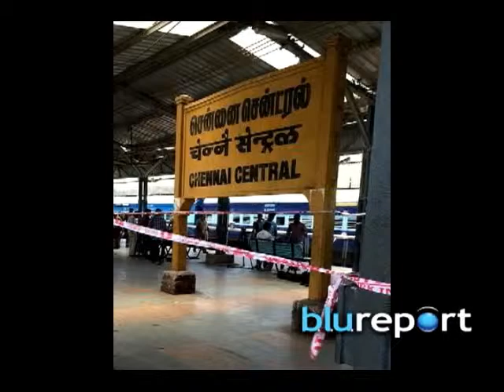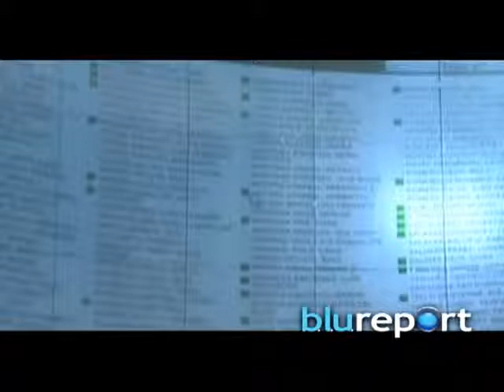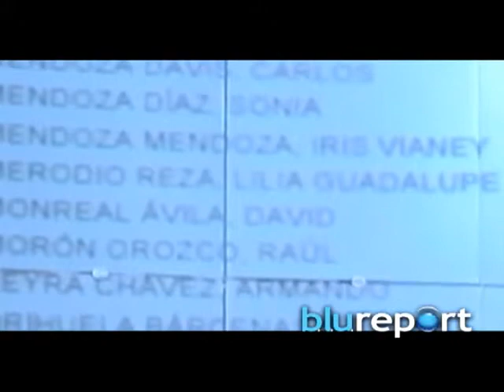Resumen Internacional 01/05/14